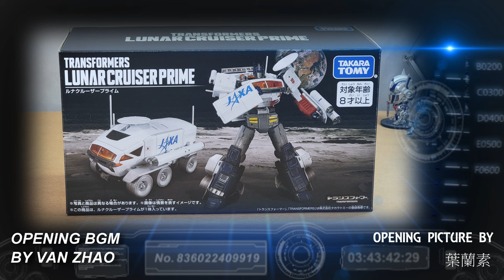TAKARA TOMY 日版 變形金剛 TOYOTA Lunar Cruiser Prime 月面探測車 JAXA 筑波宇宙中心式樣 柯博文 胡服騎射的變形金剛分享時間 1811集